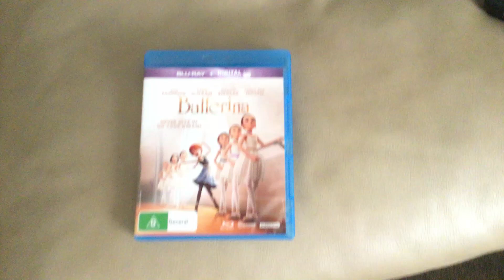Happy 2nd Anniversary Ballerina